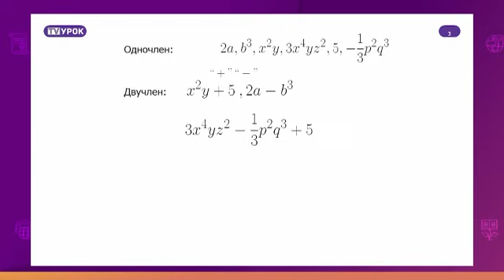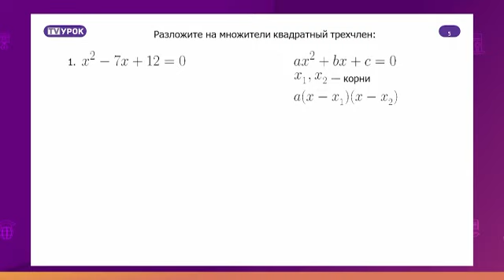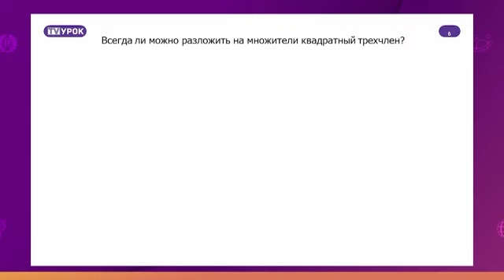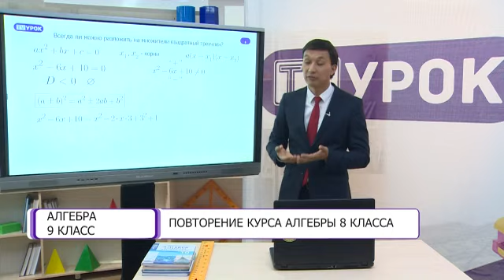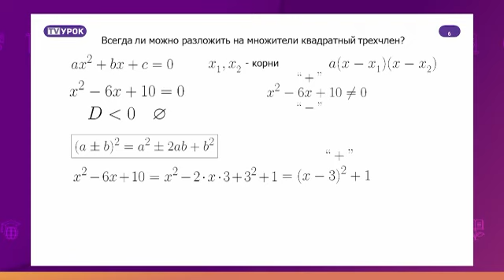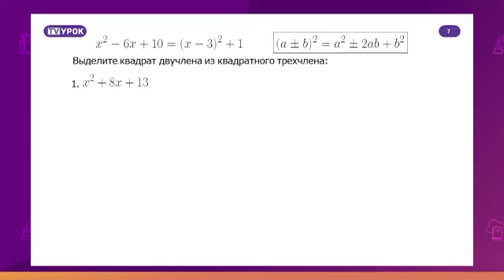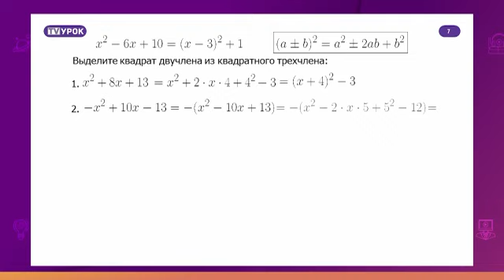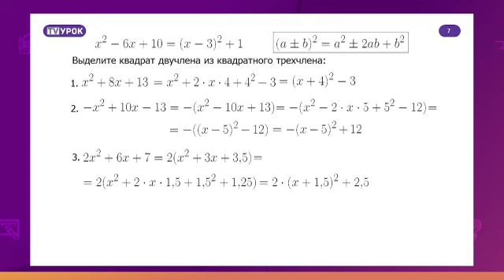Алгебра. 9 класс. Повторение курса алгебры 8 класса /09.09.2020/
Тема урока: Повторение курса алгебры 8 класса